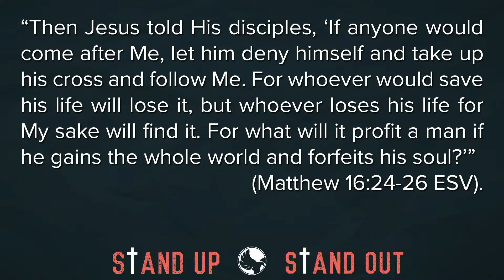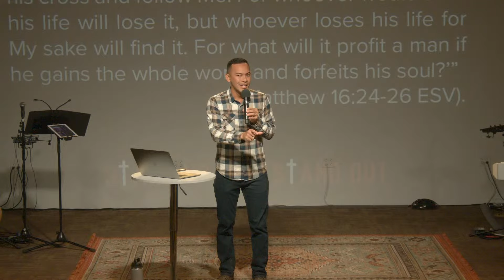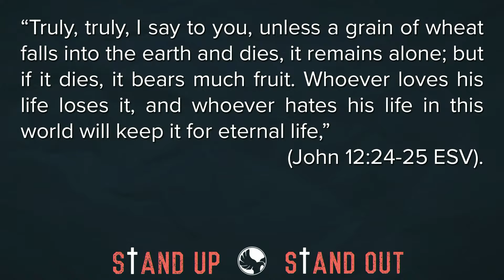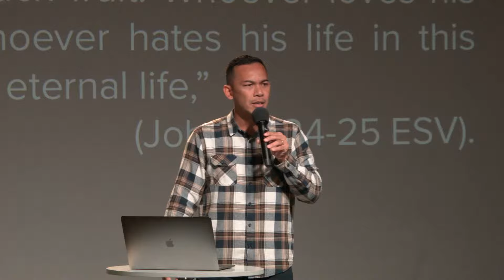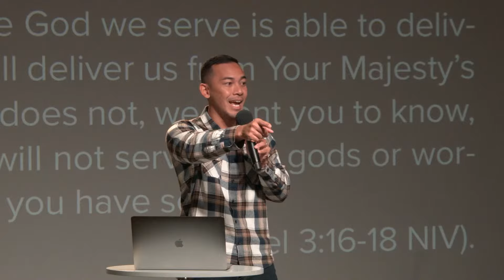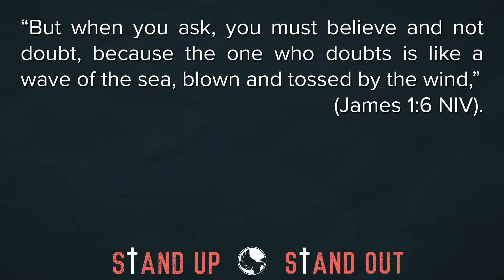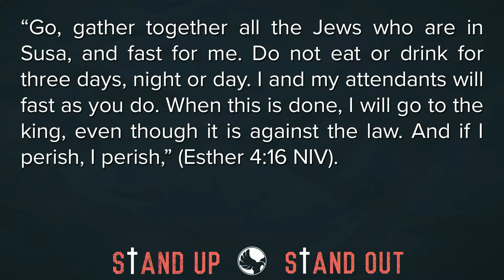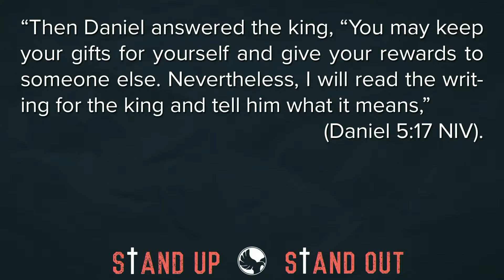Message Only 10/20/24 "Stand Up, Stand Out"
This week we conclude our series, Stand Up Stand Out. We’ll combine everything we’ve covered these past weeks to get a picture of what it looks like to stand firm today.